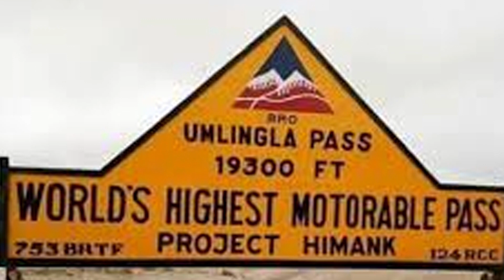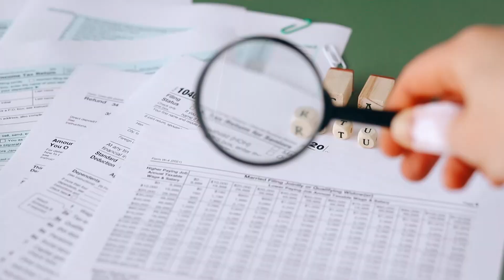5 Indian Mega projects Set To Transform Our Country | Simbly Curious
Concept by - Harish.V
Researched by - Harish.V